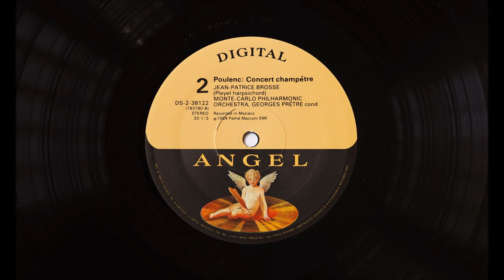Francis Poulenc: Concert champêtre. Jean-Patrice Brosse, Georges Prêtre.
0:00 Album cover
0:10 Allegro molto – Adagio – Allegro molto
10:52 Andante – Mouvement de Sicilienne
17:22 Finale (Presto)

Jean-Patrice Brosse, harpsichord (Pleyel)
Monte-Carlo Philharmonic Orchestra
Georges Prêtre, conductor

EMI Angel Digital DS-38122. Released in 1984.

A belated tribute to harpsichordist and organist Jean-Patrice Brosse, who passed away almost a month ago. This is his recording of Francis Poulenc's Concert champêtre, with the Monte-Carlo Philharmonic conducted by Georges Prêtre, recorded in November 1983 and released by EMI in 1984. What makes this recording even more significant is that Brosse played on a Pleyel harpsichord – the instrument used by Wanda Landowska, for whom Poulenc had composed the Concert champêtre. Curiously, although the other piece featured on the album (Poulenc's Concerto for Two Pianos) was subsequently re-released by EMI, the Concert champêtre seems to have never been re-released.